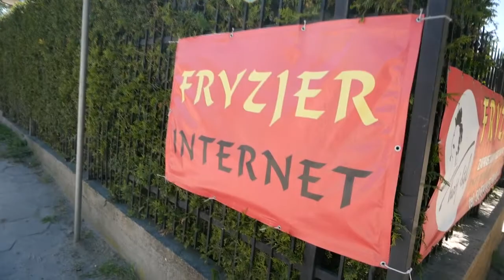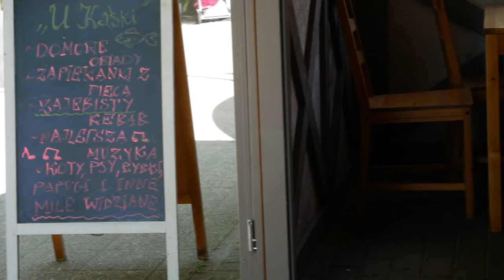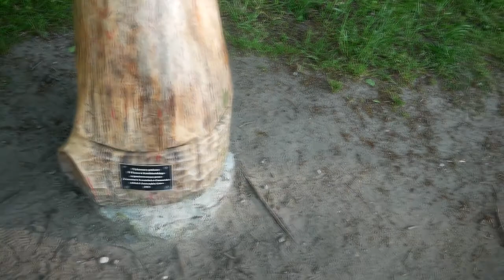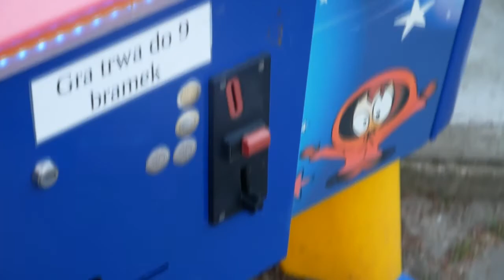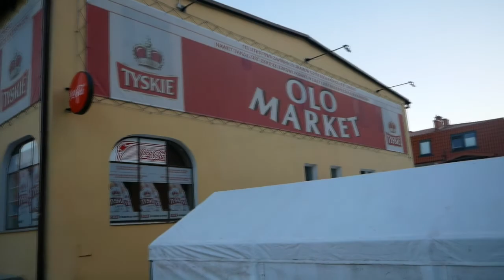PRZYJAZD, KABAB, ŚWIATOWID, BOOTLEGI | VLOG Z JASTRZĘBIEJ GÓRY #01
Jastrzębia Góra to miejsce, w którym spędziliśmy 3 całe dni. Regularnie nagrywaliśmy nasze perypetie, abyście mogli je potem obejrzeć. Gorąco zachęcamy do oglądania :D